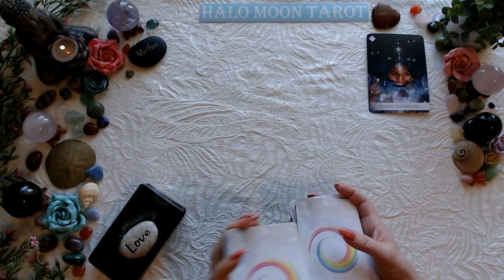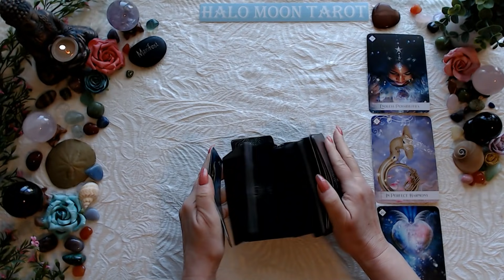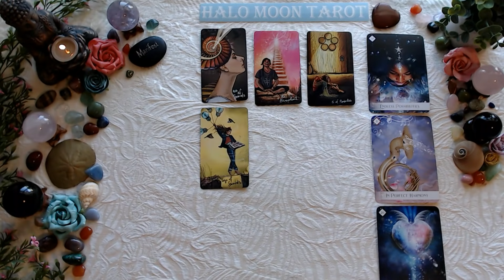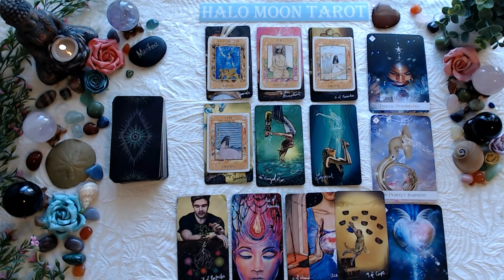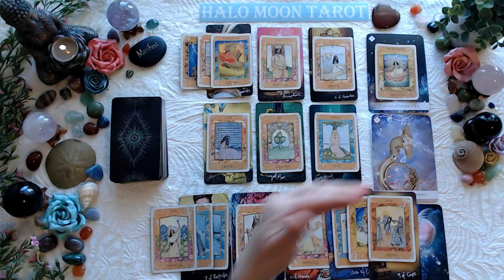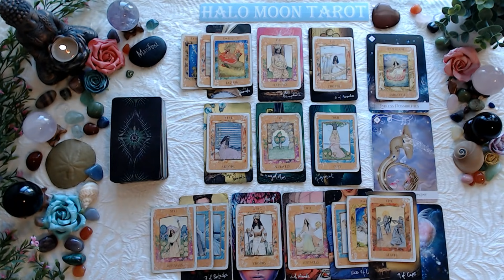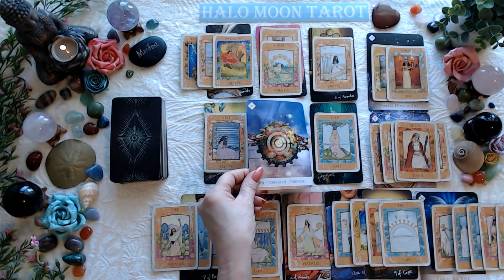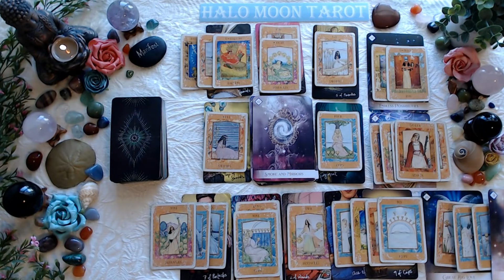LIBRA - THEY FELT THEY WERE NOT GOOD ENOUGH FOR YOU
GODDESS TAROT